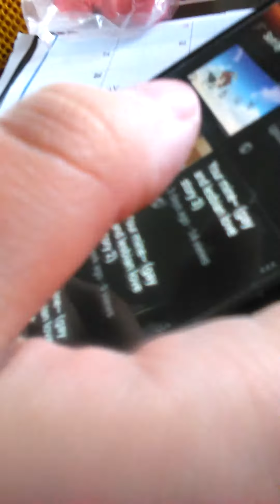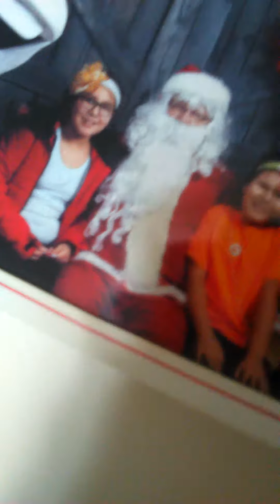Playing whith slime!!!!😊😊😊